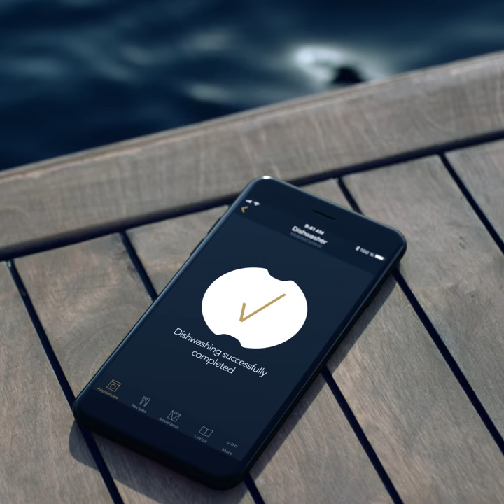Miele G 7000 Dishwashers: AutoStart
Starts automatically at preset times.
With AutoStart and the Miele@mobile app, you can set G 7000 dishwashers to automatically start at one or several pre-determined times. Thanks to AutoDos with integrated PowerDisk® there is always detergent available to enable the appliance to get to work completely autonomously. Starting it manually is no longer required.